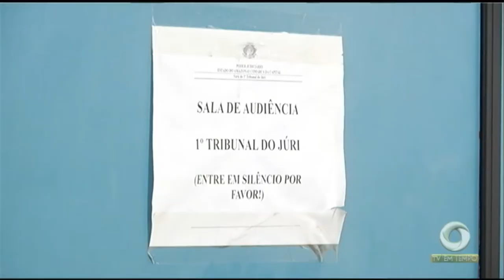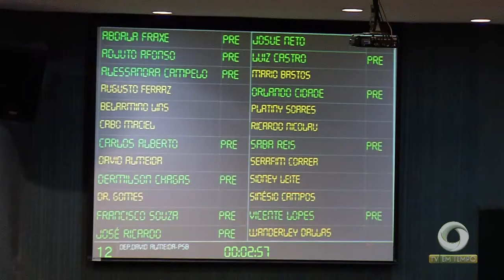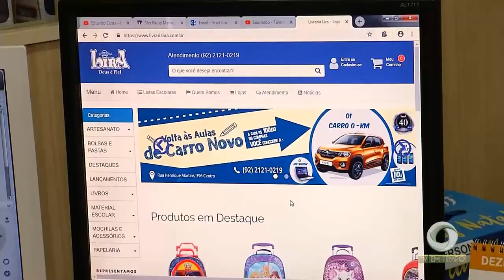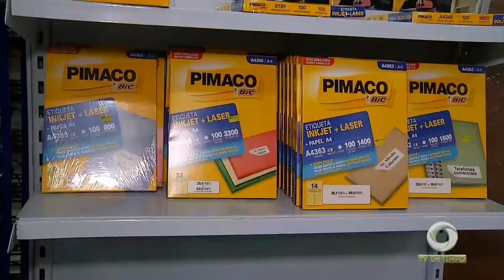Reajuste salarial: Deputados estaduais aprovam aumento dos próprios salários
02º BLOCO JORNAL 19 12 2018 - Reajuste salarial: Deputados estaduais aprovam aumento dos próprios salários